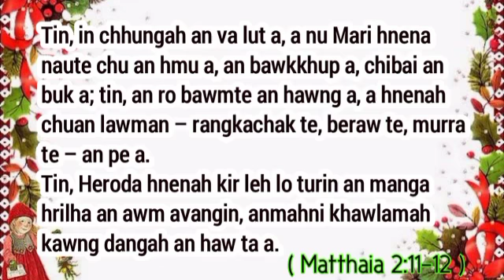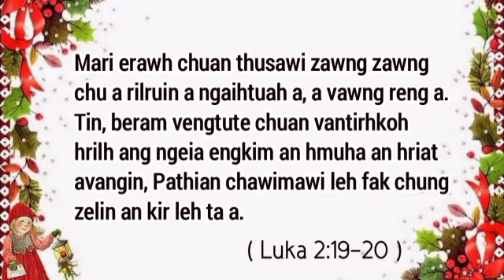December 25, 2020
Video from P.Mahmuna